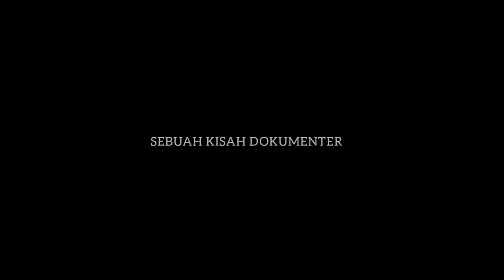DOKUMENTER PENAMBANG PASIR TRADISIONAL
Ditengah era modernisasi seperti ini ternyata masih ada beberapa masyarakat yang menggantungkan mata pencaharianya hanya dari Menambang Pasir Tradisional untuk dijual guna memenuhi kebutuhan ekonomi kehidupannya